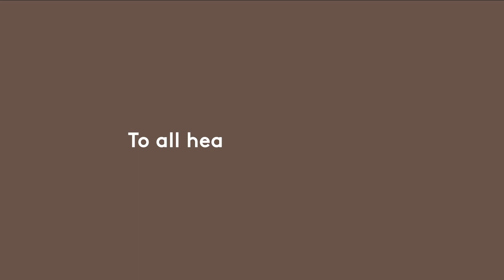Heroes Work Here - East Cooper Medical Center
In these uncertain times, we need heroes more than ever.  We appreciate the heroes that every day put others before themselves.  Thank you!